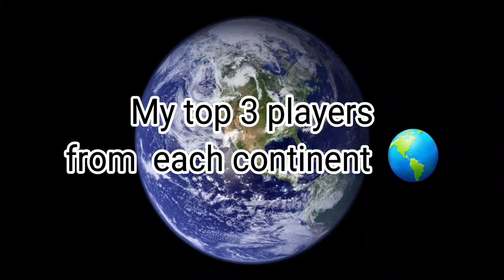Best players from each continent 🤩🤩